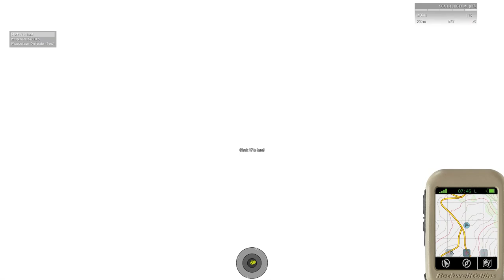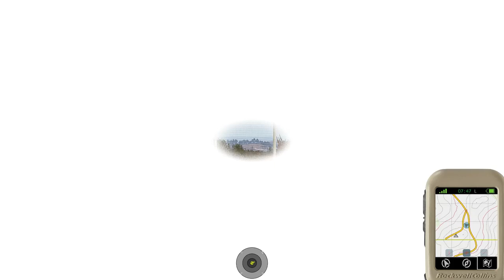ArmA 3: ST10 | EXS November Rain 09-18